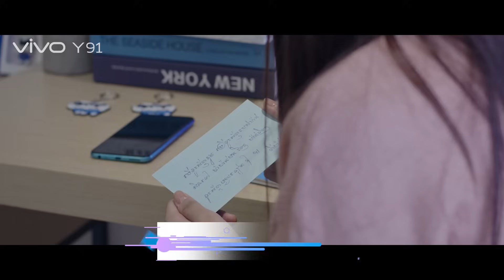រឿងភាគខ្លី ក្តីប្រាថ្នាខួប១៨ឆ្នាំ [ភាគទី៣] - 18th Birthday Wish [EP3]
ចេញហើយៗ​ ភាគទី៣​ តោះទស្សនាទាំងអស់គ្នា!
Tag & Share ឲ្យមិត្តភក្តិបានទស្សនាផងណា!
តើបានទស្សនាភាគទី១ និងភាគទី២ ហើយឬនៅ?
ចង់ដឹងថាសាច់រឿងមានអត្ថន័យយ៉ាងណា 👉 សូមចុចទីនេះដើម្បីទស្សនាភាគទី១៖ youtu.be/zSksaGRqccw
👉 សូមចុចទីនេះដើម្បីទស្សនាភាគទី២៖ youtu.be/vOo27qMZYig